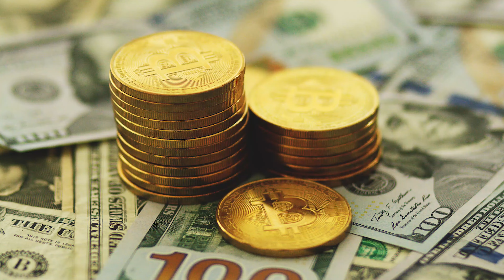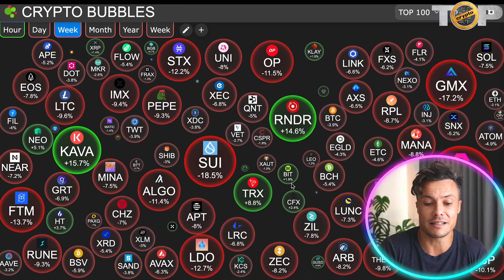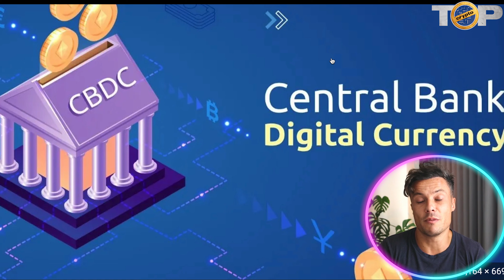Free Crypto 🔥 What is The Future Prediction for Crypto?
Free Crypto | Crypto Trading Strategy | Beginner Trading Strategies

Welcome to our Free Crypto Video!

Crypto, short for cryptocurrency, is a digital or virtual form of currency that relies on encryption techniques to secure transactions, regulate the creation of new units, and verify the transfer of assets. Unlike traditional currencies issued by governments, cryptocurrencies operate on decentralized networks, such as blockchain technology, which ensures transparency, immutability, and security.

Crypto trading involves buying and selling cryptocurrencies with the aim of making a profit. While the crypto market can be highly volatile and speculative, there are several strategies that traders employ to increase their chances of success. Here are some of the best crypto trading strategies:

Trend Trading: This strategy involves identifying and following the prevailing trends in the crypto market. Traders analyze historical price data and use technical indicators to determine whether the market is trending upward or downward. They then buy or sell cryptocurrencies based on the direction of the trend.

Breakout Trading: Breakout traders aim to profit from significant price movements that occur when the price breaks out of a defined range or pattern. They identify key levels of support and resistance and place trades when the price breaks above resistance or below support.

Swing Trading: Swing traders aim to capture short to medium-term price movements within an established trend. They look for price swings or fluctuations and enter trades when they anticipate a reversal or continuation of the trend.

Scalping: Scalpers aim to profit from small, quick price movements within a short time frame. They execute multiple trades throughout the day, taking advantage of small price differentials. Scalping requires close monitoring of the market and quick execution of trades.

Fundamental Analysis: This strategy involves analyzing the fundamental factors that influence the value of cryptocurrencies. Traders assess factors such as project team, technology, adoption, market demand, regulatory environment, and news events to make informed trading decisions.

Arbitrage: Arbitrage traders exploit price differences of the same cryptocurrency on different exchanges or markets. They buy from the exchange with the lower price and sell on the exchange with the higher price, profiting from the price discrepancy.

Dollar-Cost Averaging (DCA): DCA is a long-term investment strategy where traders consistently invest a fixed amount of money at regular intervals, regardless of the cryptocurrency's price.

It's important to note that crypto trading involves risks, and no strategy guarantees profits. Traders should thoroughly research and understand the market, manage risk effectively, and stay updated with the latest news and developments in the crypto industry.

As the crypto market continues to evolve, new strategies may emerge, and existing strategies may require adaptation. It's crucial for traders to stay adaptable and continually learn and refine their approaches to maximize their chances of success in the dynamic world of crypto trading.

I hope you found value in our Free Crypto video. Make sure to leave a like on the video if you gained value from it!

⏰Timestamps⏰

00:00 Crypto Trading Project Introduction
00:21 Crypto Trading Project
05:17 Crypto Trading Project Summary
05:46 Crypto Trading Project Outro